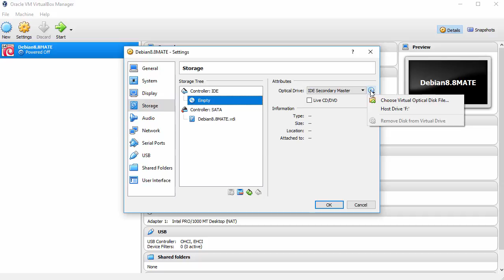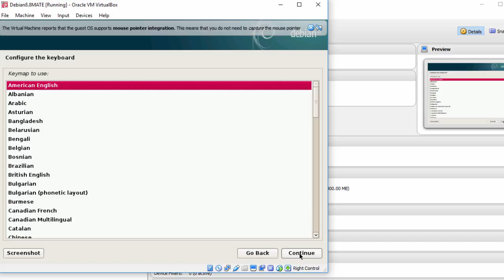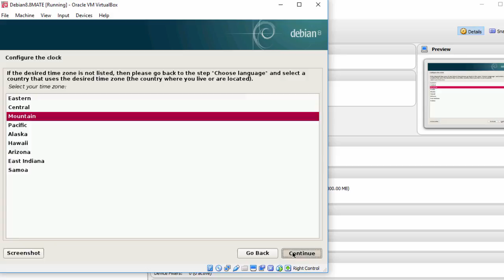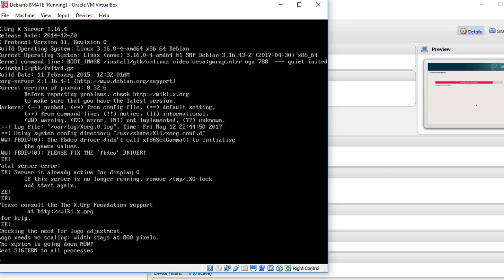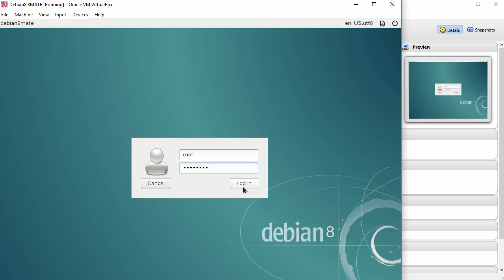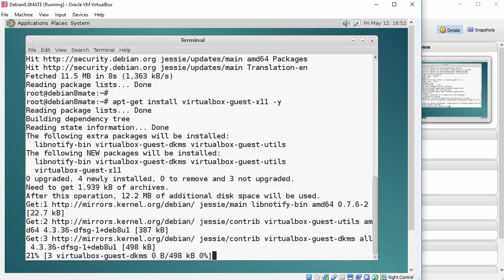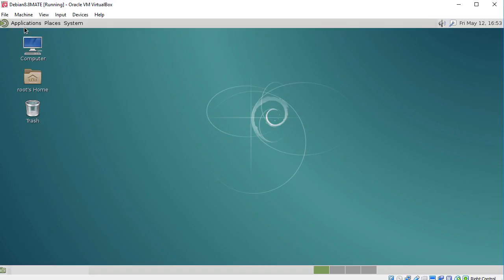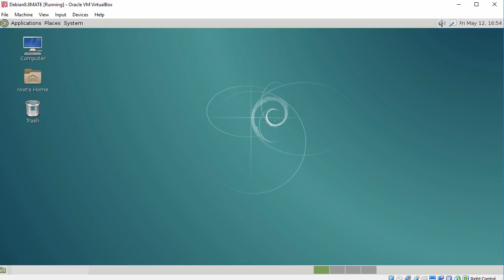Debian 8.8 MATE Desktop Installation + Guest Additions on Oracle VirtualBox [2017]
This video tutorial shows Debian 8.8 MATE Desktop installation on Oracle VirtualBox step by step. This tutorial is also helpful to install Debian 8.8 on physical computer or laptop hardware. We also install Guest Additions on Debian 8.8 MATE Desktop for better performance and usability features: Automatic Resizing Guest Display, Shared Folder, Seamless Mode and Shared Clipboard, Improved Performance and Drag and Drop.

Steps:
1- Create Virtual Machine on Oracle VirtualBox
2- Start Debian 8.8 MATE Desktop Installation
3- Install Guest Additions
4- Test Guest Additions Features: Automatic Resizing Guest Display and Shared Clipboard

Debian 8.8 New Features and Improvements
Debian 8.8 mainly adds corrections for security problems to the stable release, along with a few adjustments for serious problems. Security advisories were already published separately and are referenced where available. Those who frequently install updates from security.debian.org won't have to update many packages and most updates from security.debian.org are included in this update.  Debian 8.8 is not a new version of Debian. It’s just a Debian 8 image with the latest updates of some of the packages. So, if you’re running a Debian 8 installation with all the latest updates installed, you don’t need to do anything.

What is MATE Desktop?
The MATE Desktop Environment is the continuation of GNOME 2. It provides an intuitive and attractive desktop environment using traditional metaphors for Linux and other Unix-like operating systems. MATE is under active development to add support for new technologies while preserving a traditional desktop experience.

BTC: bc1qwtus98fmqwruvd2fdmcryrtrzy6rpheumjh5w9
ETH: 0x95ef4340F1D428C091AA5729FE2dB30f41e1EeC4
LTC: ltc1qnvwrhxhrhzg3mzvz052ppjckmjs3k8vgjkgg9m
XRP: rP24VnD9Y9g3WmfPJ9cZi3wWMZ8Ucgfvey